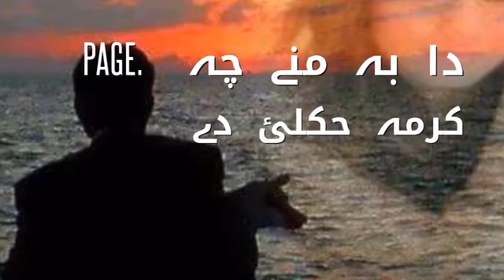خلق وائی چہ پہ کلئ کئ آختر دے زہ پی سہ کڑم چہ آشنا می مسافر دے pashto new song akhtar tapey